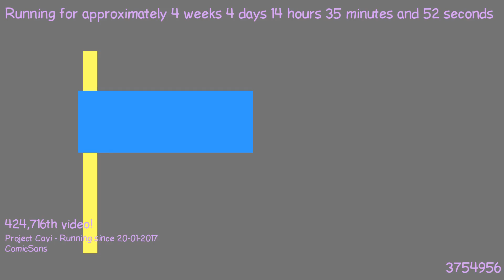1487767195 - Webdriver Cavi - H2